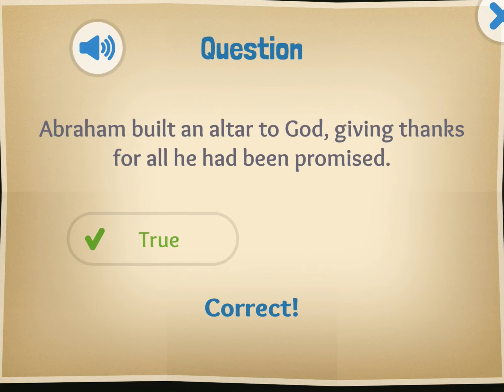Abraham is called from the Bible